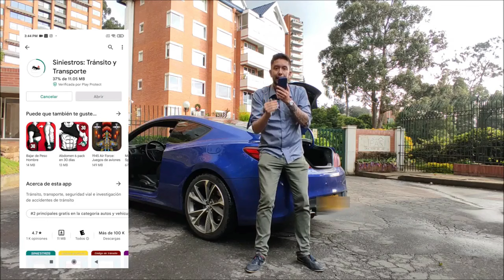Kit de carretera 2024 ¡¡OJO!!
Kit de carretera 2024 Colombia,
Equipo de emergencia vehicular actualizado,
Accesorios esenciales para carreteras colombianas,
Tecnología de rescate automotriz en Colombia,
Últimas herramientas para situaciones de carretera en Colombia,
Elementos de seguridad vial para viajar en Colombia,
Señor biter,
Mejores productos para la seguridad en carreteras colombianas,
Innovaciones en kits de emergencia para automóviles en Colombia,
Preparación para situaciones de carretera en Colombia en 2024,
Rescate automotriz avanzado en carreteras colombianas,
Herramientas de supervivencia para viajes por carretera en Colombia,
Kit de carretera inteligente para conductores colombianos,
Gadgets de seguridad vial avanzados para Colombia,
Consejos para preparar tu automóvil para emergencias en carreteras colombianas,
Elementos imprescindibles en el kit de carretera para Colombia en 2024,